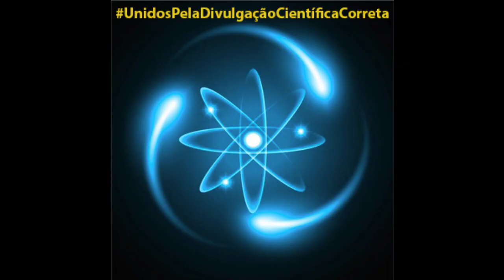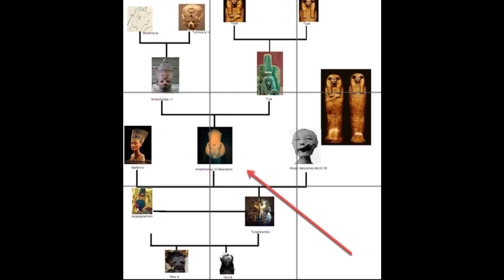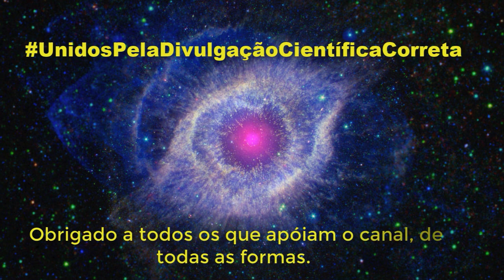Akhenaten - Parte 3 - Final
RumoA1K